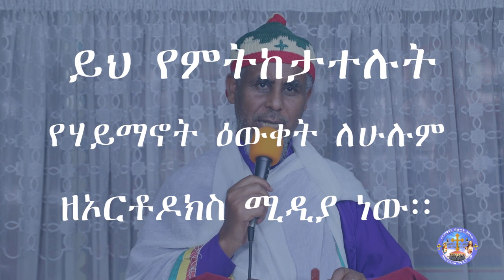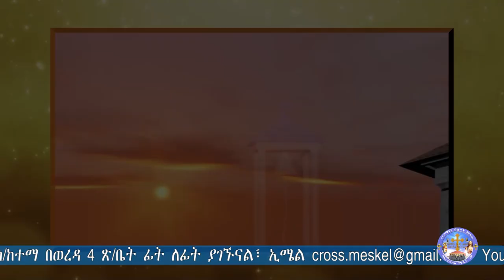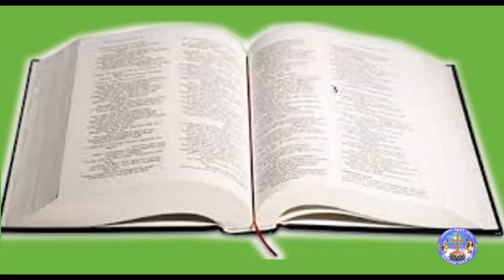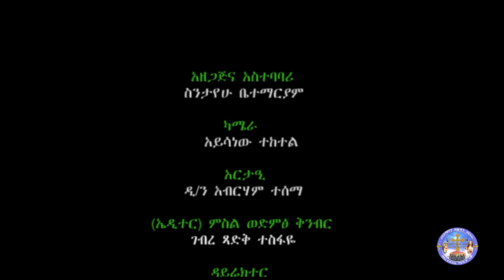ታላቅ የማዳን ስጦታ ተሰጥቶሀል ! MemehirGmeskle OrtodoxTewahedo አስተያየትና_መልዕክት_ካላችሁ 0925892589/0909604152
ታላቅ የማዳን ስጦታ ተሰጥቶሀል ! በMemehir Gmeskel